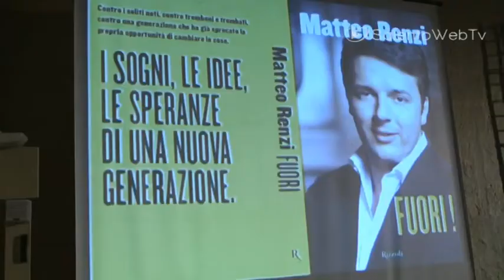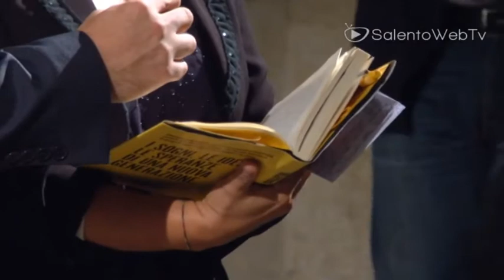Matteo Renzi a Lecce con Fuori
E' arrivato nella Firenze del Sud per parlare del suo libro "Fuori", in occasione dell'incontro voluto, presso il Castello Carlo V, dalla Fondazione Città del Libro e dall'associazione culturale Impronte Giovani. Matteo Renzi con un monologo di un'ora ha toccato i punti nevralgici della politica italiana, troppo lenta e legata a schemi che poco aiutano il Paese a crescere e ridare speranza ai cittadini. Centrale nel suo discorso la questione del "ricambio generazionale", non solo legato all'età, ma anche alla capicità, al merito e alla preparazione della nuova generazione. Ha ripercorso gli ultimi anni della politica italiana, tracciando un profilo amaro e allo stesso tempo puntando a rilanciare la sfida della politica, per non deludere soprattutto i bambini che, troppo spesso, individuano nei politici "quelli che rubano". Abbiamo intervistato Renzi toccando questiodi delicate come il suo rapporto con il Partito democratico, le prossime politiche e il significato delle primarie. Soddisfatto il presidente della Fondazione Città del Libro Maria Novella Guarino che con il sindaco di Firenze apre la serie di incontri con politici che si dedicano anche alla scrittura.